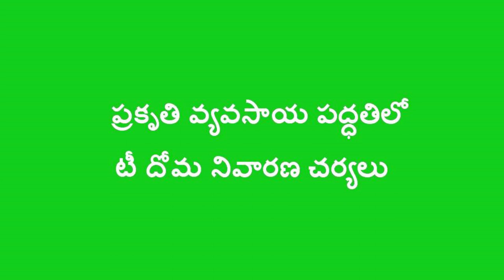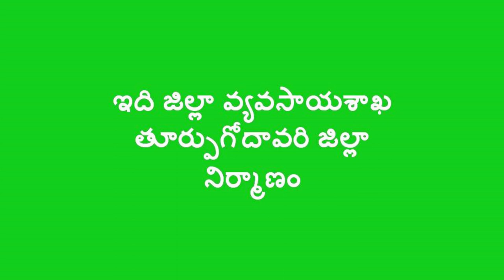Digital Green_Tea Mosquite_Andhra pradesh_East Godavari District